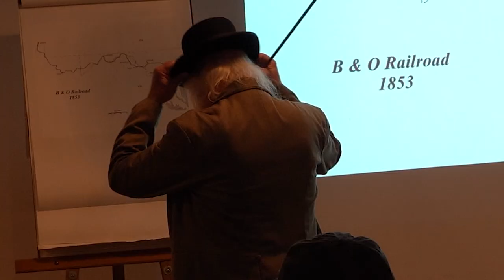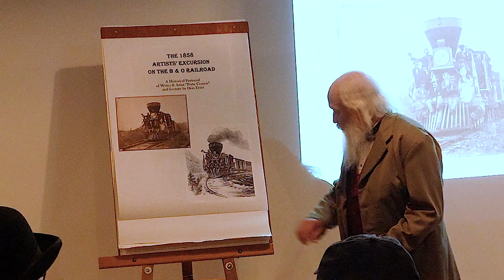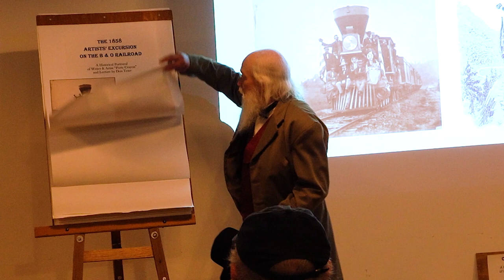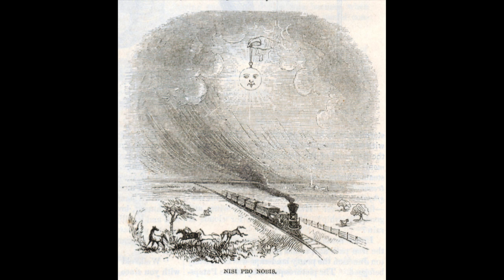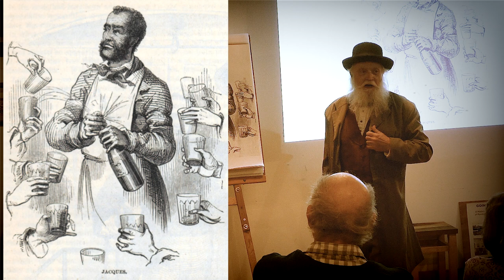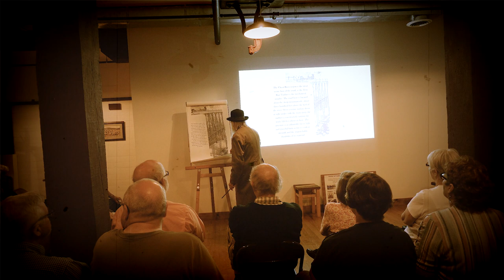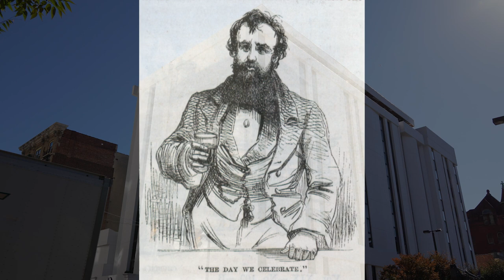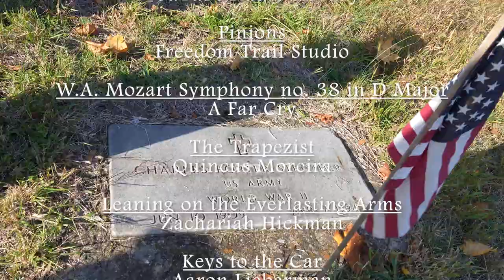The Resurrection of Porte Crayon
On October 5th, 2023, The West Virginia Railroad Museum hosted a historical portrayal of Writer and Artist "Porte Crayon" and Lecture by Don Teter